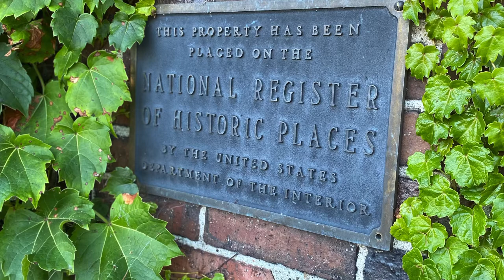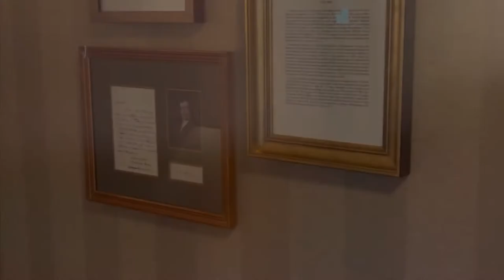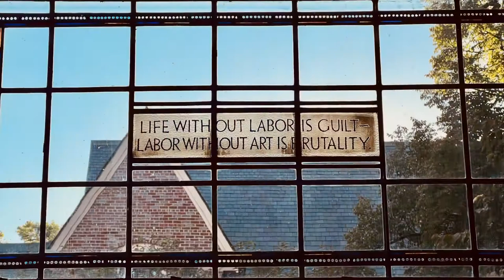Destination Kohler: Spa, The Straits, & Channeling my Inner Speith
Hi! As promised, here is the recap and review of Stacey and my 21st Anniversary trip to The American Club & Whistling Straits. Our top three experiences from a fun-filled long weekend follow here:

1. Taking in the beauty and history of The American Club. A former dormitory created by Walter Kohler to provide immigrants a beautiful, welcoming place to stay while working at the Kohler factory and saving money to bring their families to the USA, The American Club is a must-see in its own right given its history and beauty. Grab a cocktail and dinner at The Wisconsin Room followed by a milkshake at The Greenhouse!
2. The Cascading Waterfall treatment at Kohler Waters Spa. A specially designed shower with multiple heads drenches you in hot water while you enjoy a full body massage. It’s even more amazing than it sounds.
3. 18 holes at the Straits Course at Whistling Straits. Home of the the 2004, 2010, and 2015 @pgatour Championships, the 2007 US Senior Open, and the 2020 Ryder Cup (played in 2021), the Straits is a challenging links style golf experience that boasts spectacular views of the Lake Michigan shoreline. This course exceeded every expectation that I had coming into our trip, and is an absolute must play for any golf aficionado.

All in all, Kohler was amazing. As in the video, I was really impressed by the attention to detail and personal touch provided by the staff, because they made this anniversary trip a super experience all the way around. I can’t recommend Kohler highly enough and can’t wait to make a return trip.

Have you visited? What was your favorite experience at DestinationKohler? What did we miss that we need to see next time? Any swing tips for me 😊?